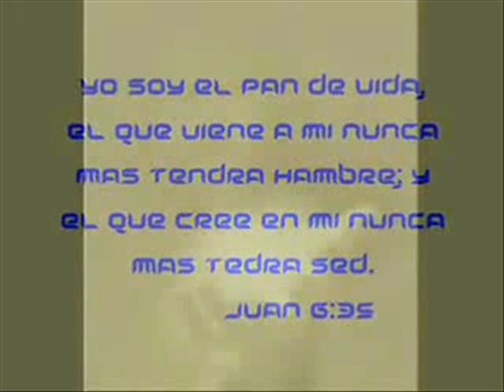PESCADOR DE HOMBRES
LA MEJOR CANCION DEL MUNDO